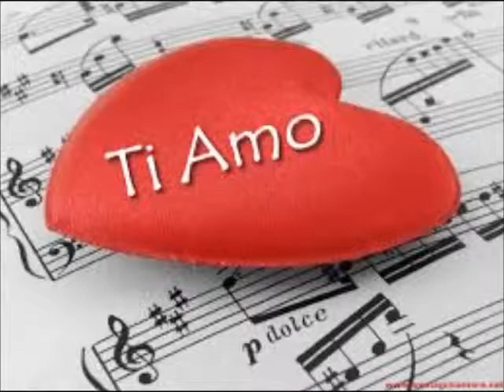Per te 2